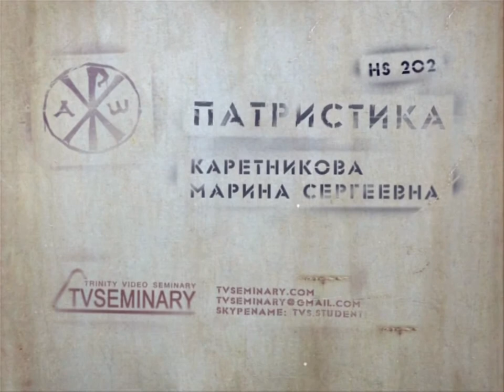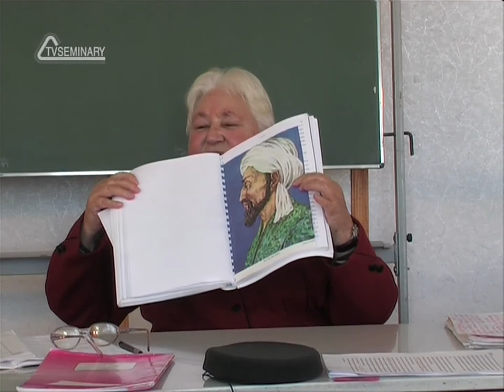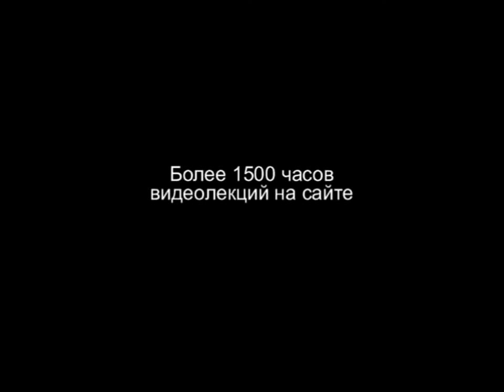TVS HS202 Rus 40 Арабские завоевания Мусульманство